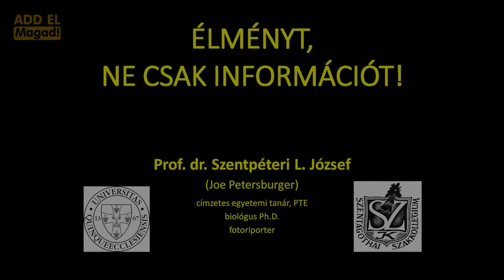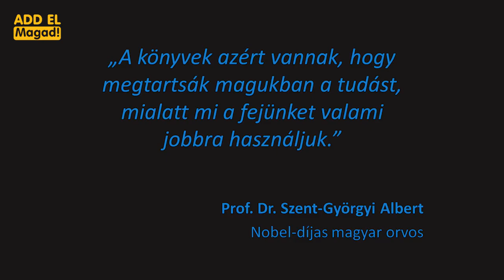Add el magad: Nyitó előadás TELJES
Dr. Szentpéteri L. József (külföldön Joe Petersburger) nemzetközi szinten is a legismertebb és legszélesebb körben publikált természetfotósok közé tartozó biológus-fotoriporter, a Pécsi Tudományegyetem címzetes egyetemi tanára. Ő az első – és azóta is egyetlen – magyar, aki a National Geographic Magazine angol és nemzetközi kiadásaiban is nagycikkeket publikált. Mégis sokan az előadásai miatt emlékeznek rá.

Állt már színpadon 5.000 ember előtt, vezetett óvodáscsoportot, de a World Press Photo-n elért díjai révén 2002-ben és 2010-ben is ő tartotta a legsikeresebb előadásokat az amsterdami díjkiosztókon. Stílusa, szaktudása révén rengeteg helyen oktatott és adott elő nemcsak hazánkban, de az USA- tól Taiwanig mintegy 20 országban.

Egy biztos: tud valamit az előadás műfajáról.

A kurzus során nemcsak a saját tapasztalataiból próbál átadni minél több használható információt, hanem a közös elemzések során a hallgatóságot igyekszik egyre közelebb vinni a megoldáshoz, hogy minél hatékonyabb, emlékezetesebb előadókká váljanak.

A felvételek a PTE ÁOk-n készültek 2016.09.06-án.
Vágás, felirat és utómunka: Hetényi Roland